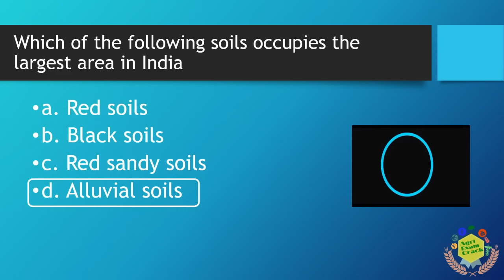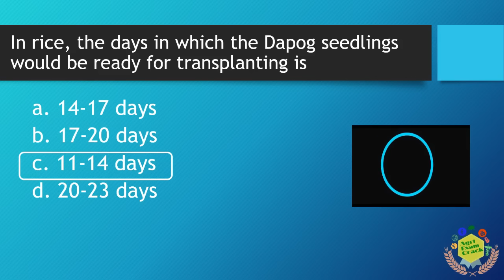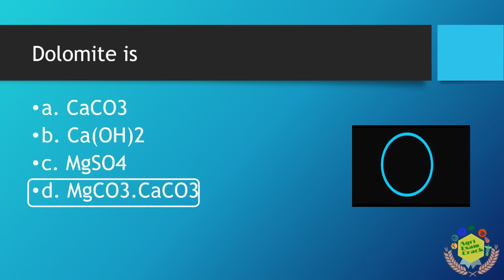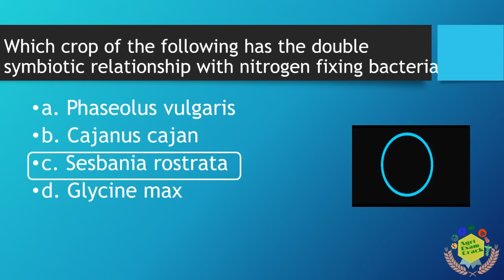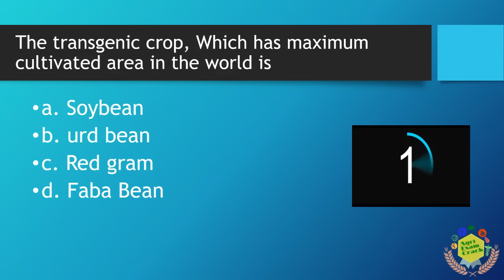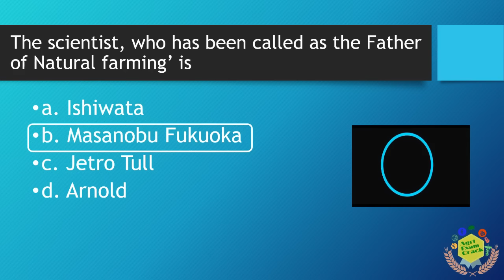GENERAL AGRICULTURAL QUESTIONS MOCK TEST 4 FOR NSC // CWC // FCI